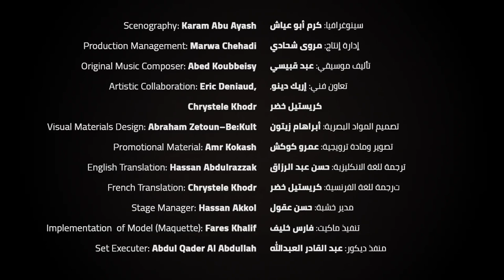CONFESSION | الاعتراف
A play by Abdullah alKafri and Wael Kaddour

"Confession" is a theatre play written by Wael Kaddour and directed by Abdullah Al-Kafri (Syria) that tells the story of officer Jalal whose services were abandoned by the regime during the years of stable government control, and then was asked to return to service after an uprising in the country. This offer awakens an old desire in him to regain the power he had for a long period, a period that he was trying to forget after the regime abandoned him and after spending years with his nephew Omar, the promising theater director who is preparing a new play based on "Death and the Maiden" by the Chilean playwright Ariel Dourphman, which revolves around an ambiguous encounter between a former prisoner and a former executioner.